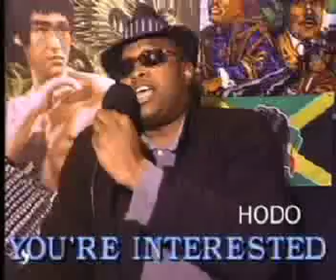HODO INTERVIEWS JAY FRESH MONEY PART 1.mp4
Hodo interviews rap artist Jay Fresh Money on "The Hodo Show & The Other Viewpoint." Part1